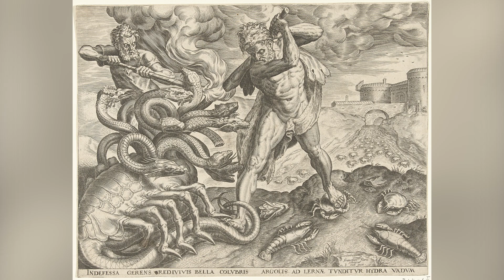THAWNTHU - HYDRA LEH HERCULES AN INBEI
Hercules-a chuan Hydra lu tam em em mai chu a Ngunhnam chuan a chhawk thawt thawt mai a, mahse a chhawknaah chuan Lu thar a lo to leh nghal zel a.